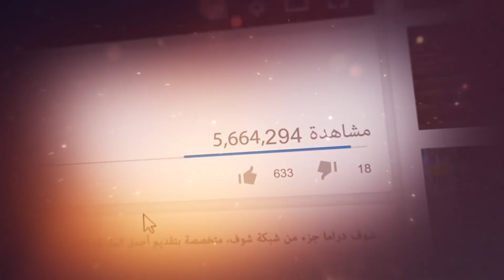هيدي فرحة الارملة لما ترجع تتجوز 😳🙊 مسلسل رائحة الروح شوف دراما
بدعمكم نكبر❤ ادعمونا عبر الاشترك بالقناة بالضغط على الرابط: goo.gl/bvXqs9 مقطع من الحلقة 5 من مسلسل رائحة الروح، رابط الحلقة كاملة: youtu.be/UBX3zrnjbTM